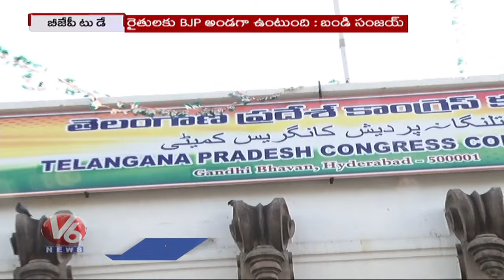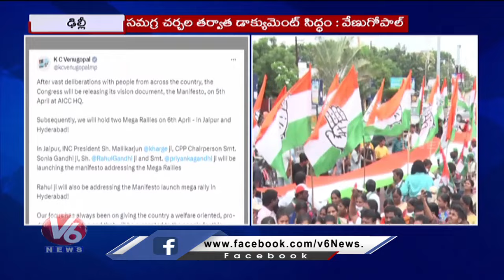BJP Today : Kishan Reddy About KCR & KTR | Bandi Sanjay Deeksha Supporting Farmers | V6 News